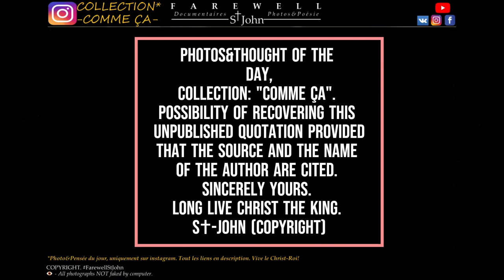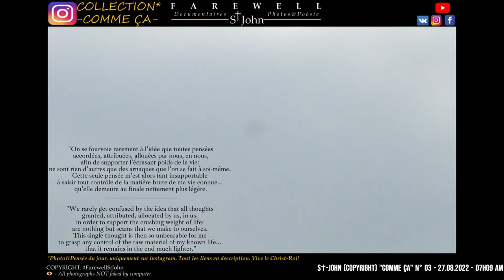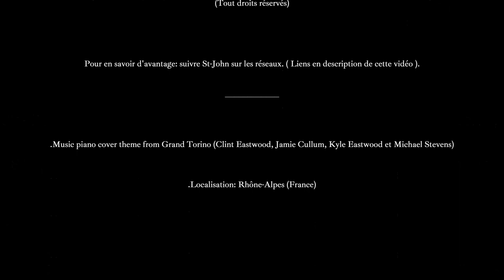Gran Torino II. Piano Cover. The Canvas of the Air. A Wandering Clip&Poetry. France wilderness* 03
*Gran Torino II. Reprise piano. La Toile de l'Air. Un clip poétique errant. France sauvage.03
Re-Upload😉THANKS FOR YOUR SUPPORT: 👍⬇️Farewell S✝-John, COMING SOON, gifts:⬇️
_______Documentaries, contemplative videos, poetic texts & uncompromising philosophical reflections on the harmony of Creation's reality & the daily din of Modernist Man.
"COMME ÇA"- N°03. Le ‎samedi ‎27 ‎août ‎2022, ‏‎07:09:04
Photo&Thought of the day: ⭐️ INSTAGRAM (Photo&Pensée du jour)

➡️FREE: photography album & poetry collection, to hold in your hands!
Expected release: before the end of 2022! (Subject to conditions to be pre-established. I will tell you more in September)

😉I invite you, on VK & Instagram  to contemplate my seasonal pictures of the last 2 years. Shots to which I solicit your help by putting ❤️ on those you judge according to your affinities. This will greatly help me to make a choice when making the album. You will follow me in the chronology of my ballads where my eye was hooked by a frame of view, a poetic speech in the middle of God's Creation and all that it testifies of the contemporary Man. Photographs composed in instant, without staging.

📸All my photos are not retouched by a software. No cheating here! At best, it can happen to play +/- on:
                                                                               . The brightness

                                                                               . The brightness

                                                                               . The color

😉Taking pictures is not to make, afterwards, coloring!

"Only the Truth will set you free"- Long Live Christ The King ✝